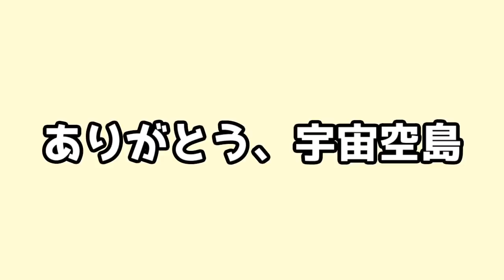【Minecraft】ついに宇宙制覇！？最後の星へ！空島から宇宙制覇を目指して#13【ゆっくり実況】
最終回となりました。最後まで見てくれてありがとう！！

【TT竜さん】